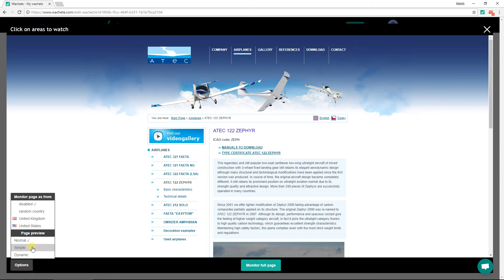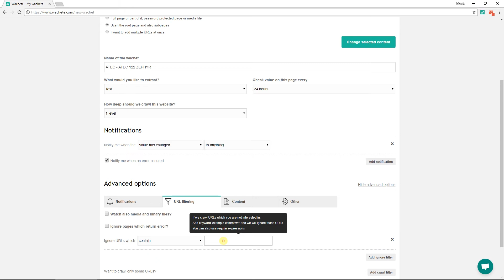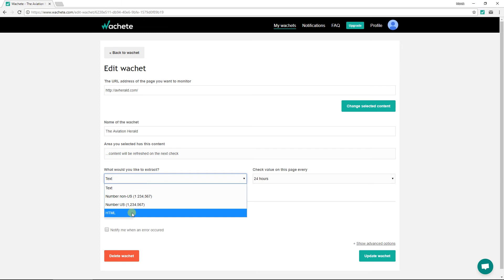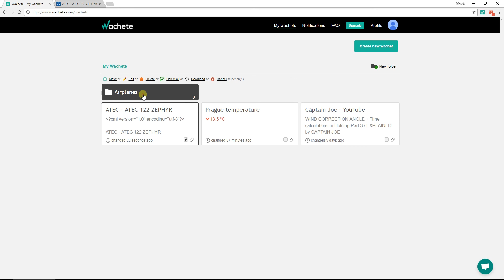How to monitor website for changes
In today's world of quickly changing web pages, manual checking for changes not to miss the right opportunity becomes more and more challenging. In this short tutorial, we'll show you how you can leverage Wachete to automate boring stuff and give you an advantage over your competitors.